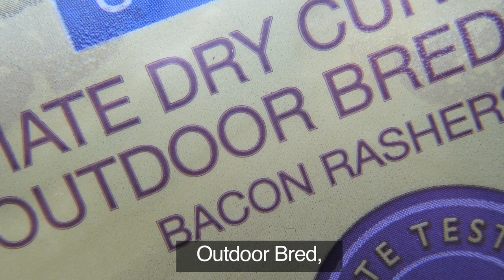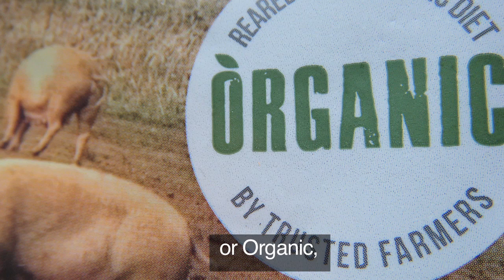Simon King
Simon King exposes the overuse of antibiotics in factory pig farms and implores us to only buy high welfare pork. Join him and ‪#‎TurnYourNoseUp‬ today.